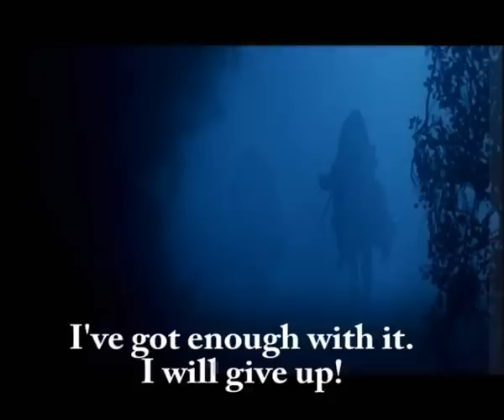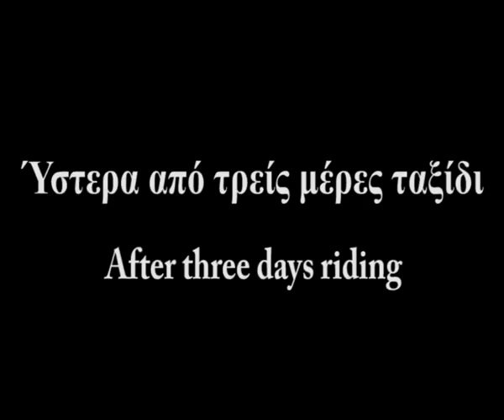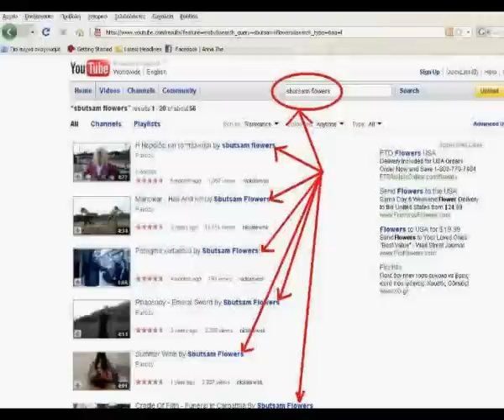Ο Χάρος - Ναζγκουλ στον Αγιόκαμπο by Sbutsam Flowers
Тhe original video was deleted because of music copyrights. Here we are again!!!
Nazgul still want's to go for a vacation!